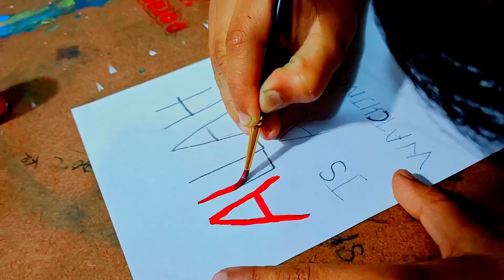Arabic Calligraphy | Choto bhai akqqti korte hobe